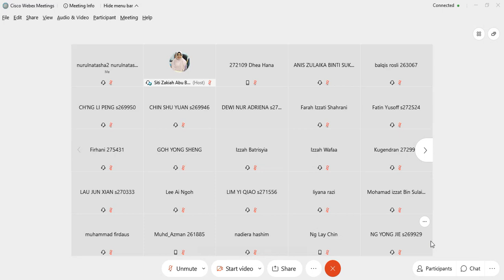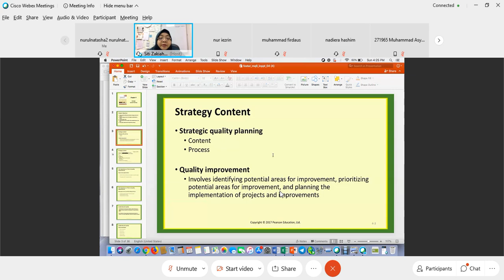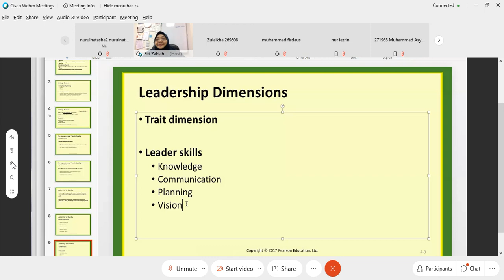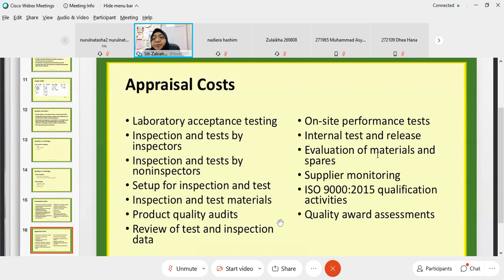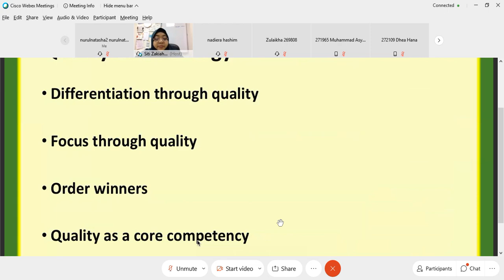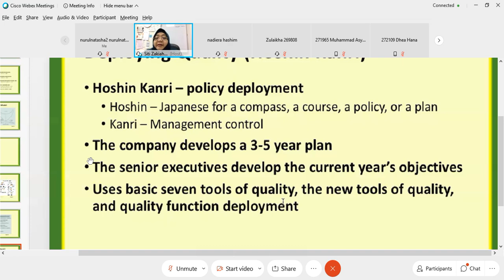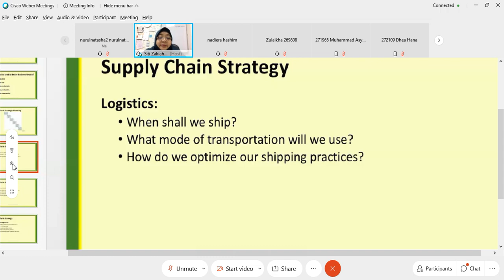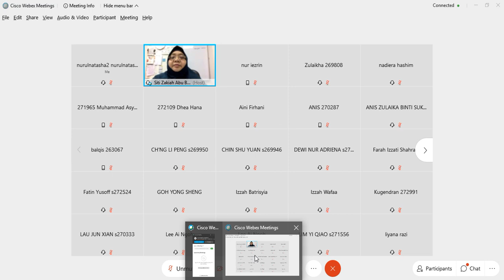QUALITY MANAGEMENT 25/10